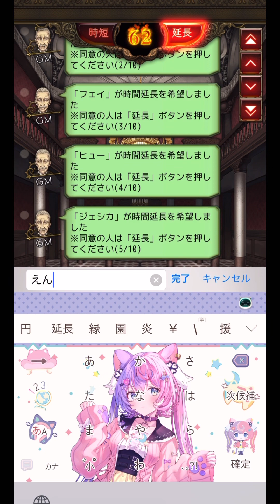人狼J 罠師初勝利？ 罠罠で狼を叩き潰すPart67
罠で叩き潰しましたww